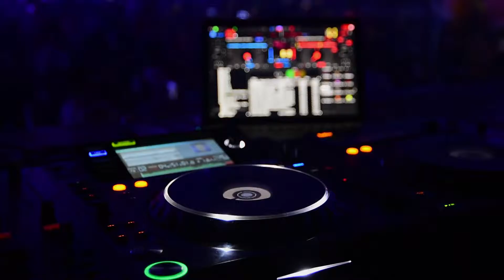D3 Up 2 Dance Ondara Selection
Up 2 Dance é um projeto de música eletrônica do gênero electro house, formado pelos djs Rodrigo Knorst e Danilo Dan

A dupla é conhecida por inovar nas mixagens misturando vocais com house e muita energia em suas apresentações